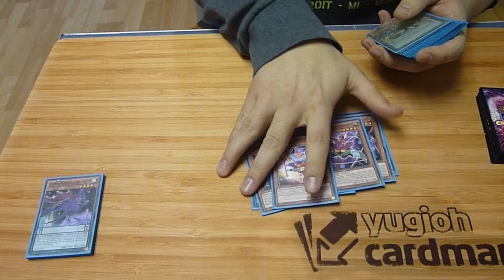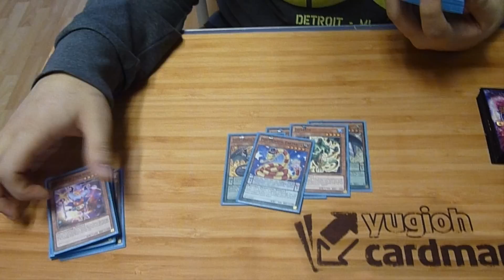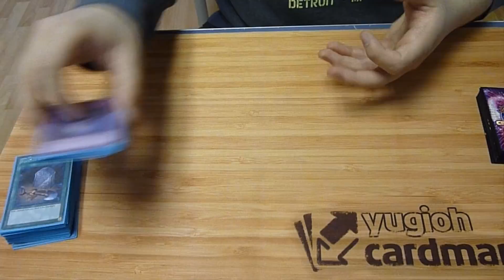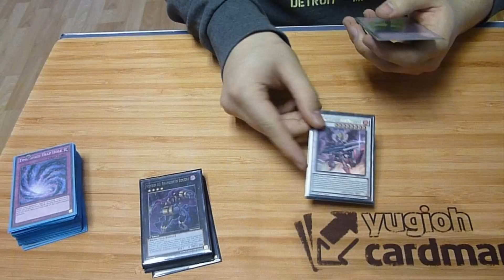Deck Profile Majespecter Performage(January 2016)/Toni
Muuy buenas a todos! Esta vez os traigo un deck profile de Toni que os va a presentar su deck de Majespecter Performage . Espero que os guste!:D

Página oficial de Facebook de Eternity Card Gaming(Mi equipo competitivo de Yu-Gi-Oh!)